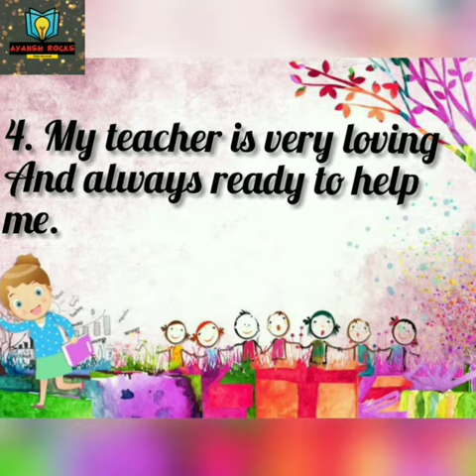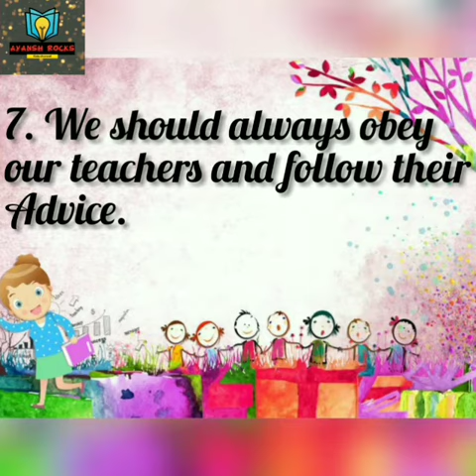10 lines on teacher's day in English | essay on teacher's Day for kids | Ayansh Rocks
Hello guyzz❤️
❤️ Ayansh Rocks❤️
Here are we back again with a new video👍👍

Here are essay on teacher's day in English...
Easy lines on teacher's day for kids...
Easy to learn and write for kids

Keep supporting🙏🙏